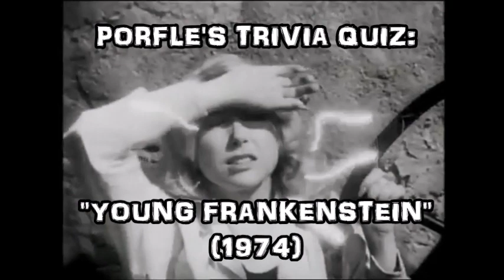Porfle's Trivia Quiz: "YOUNG FRANKENSTEIN" (1974)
Mel Brooks and Gene Wilder scored a major success with this brilliant spoof...

...of Universal's classic "Frankenstein" movies of the 30s and 40s.

How much do you remember about it?

Question: Frederick declares his grandfather's work to be...what?

A. Horse pucky
B. Ca-ca
C. Pook-up
D. Doo-doo
E. Crapola

Question: Igor misinterprets the word "sedative" as what word?

A. Medative
B. Sedagive
C. Sedalive
D. Megagive
E. Serative

Question: Frau Blucher says that Victor Frankenstein was her...what?

A. Beau hunk
B. Boyfriend
C. Fiance'
D. Sweetheart
E. Love muffin

Question: The blind hermit tells the Monster, "Wait! I was gonna make..." What?

A. Coffee cake
B. Eggnog
C. Cocktails
D. Espresso
E. Martinis

Question: What frightens the Monster during "Puttin' On The Ritz"?

A. Falling backdrop
B. Camera flash
C. Faulty lightbulb
D. Car backfiring
E. Loud laughter